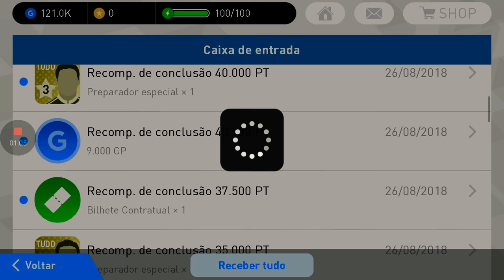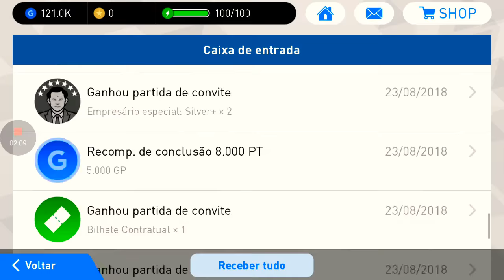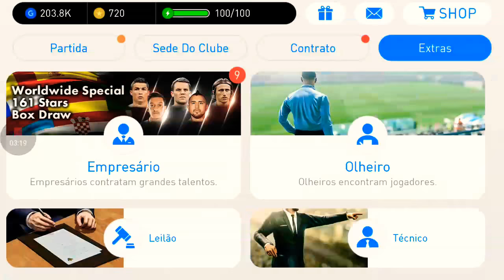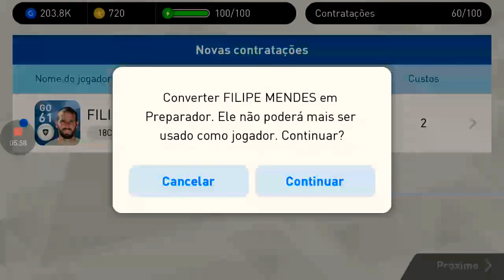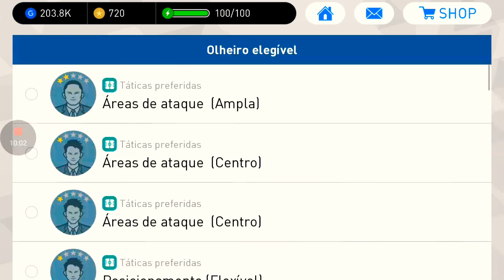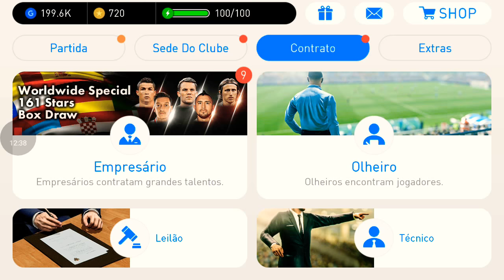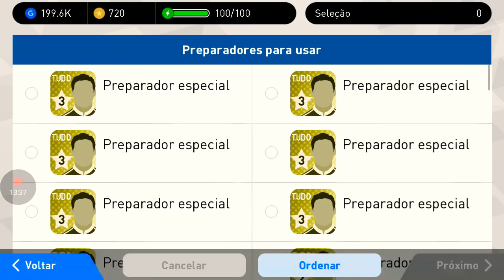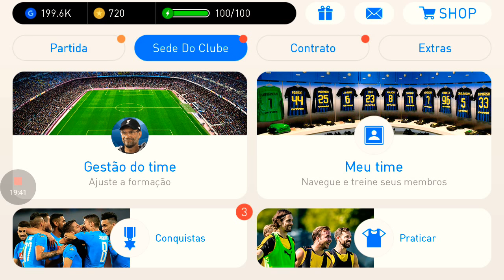Olha só no que deu treinei o Neymar pes 2018 gameplay Mobile Ep.8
Valeu por tudo só vamos só agradesu por tudo não subio quase nada